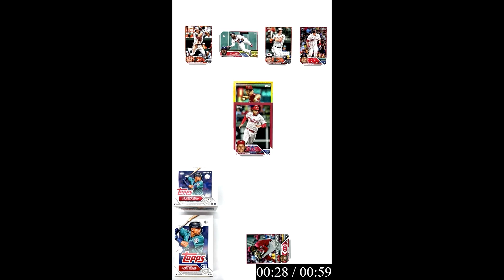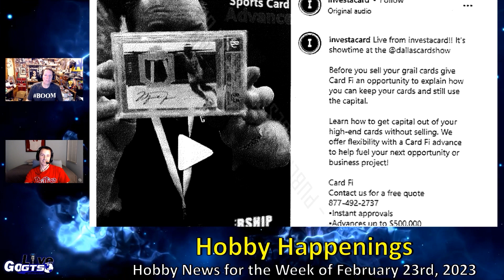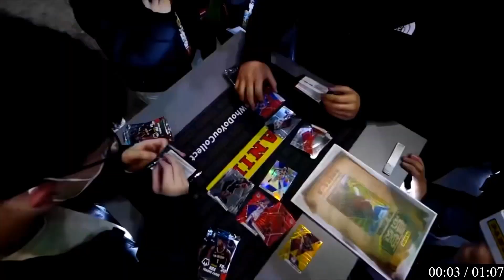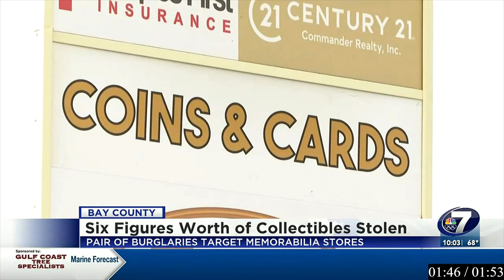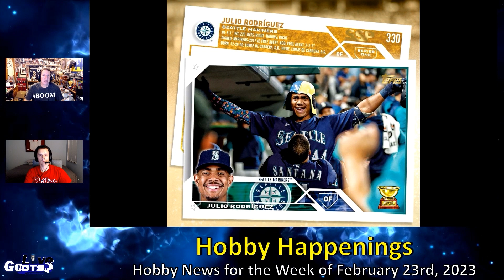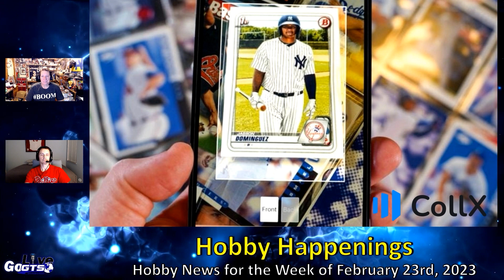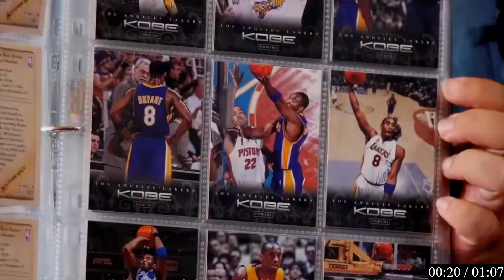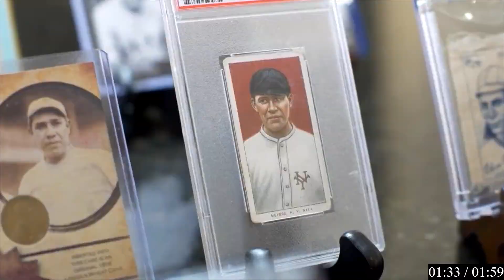Hobby Happenings | Week of February 23rd, 2023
We cover news, notes and nuggets from TheHobby you love with "Hobby Happenings" for the week of February 23rd, 2023. Check it out!